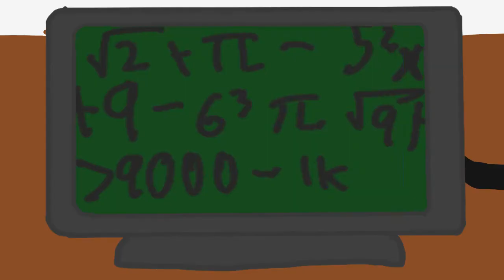I Hate IXL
Most likely that I don't really like math